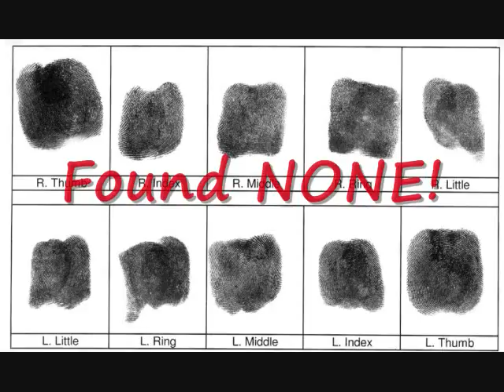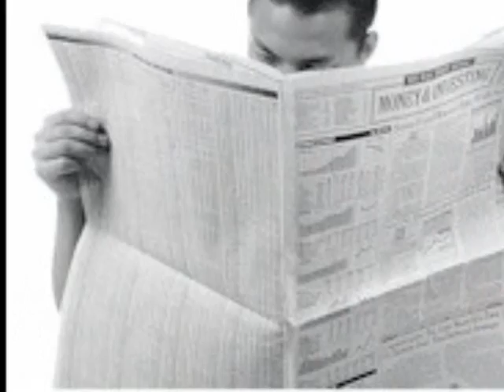MY HOOD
DOPE RAP